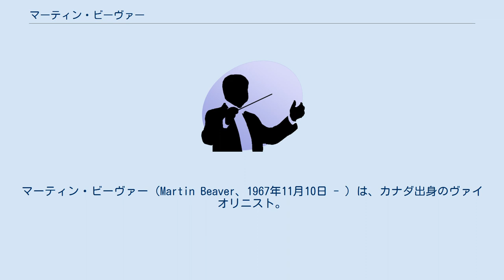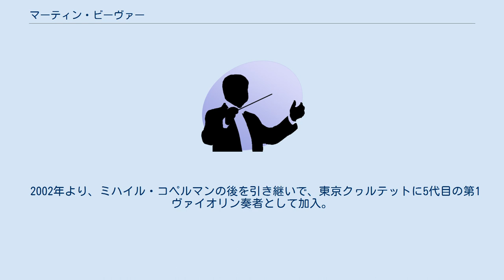マーティン・ビーヴァー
マーティン・ビーヴァー（Martin Beaver、1967年11月10日 - ）は、カナダ出身のヴァイオリニスト。
ジョンズ・ホプキンス大学音楽院教授を経て、イェール大学音楽学部教授。
 4歳でヴァイオリンを始める。
12歳でトロント王立音楽院に入学、ヴィクトル・ダンチェンコに師事。
1987年から90年にかけて、インディアナ大学でジョーゼフ・ギンゴールドに師事。
また、ヘンリク・シェリング、ユーディ・メニューインのマスタークラスに出席。
 1992年にトロント交響楽団とバッハの協奏曲でソロデビュー。
1998年にはトロント弦楽四重奏団およびトリスケリオンの創設メンバーになる。
 ラヴィニア音楽祭（ライジング・スター・シリーズ）、シアトル室内楽フェスティバル、ボストン室内楽協会などで高評を博す。
ソリストとしてはカナダのすべての主要オーケストラをはじめ、サンフランシスコ交響楽団、ベルギー国立管弦楽団など世界各地のオーケストラと共演している。
 2002年より、ミハイル・コペルマンの後を引き継いで、東京クヮルテットに5代目の第1ヴァイオリン奏者として加入。
使用楽器は1727年ごろ制作された、ストラディヴァリウス（通称パガニーニ・カルテットのうちの1つ）。
 ^ カナディアン・エンサイクロペディア（英語）